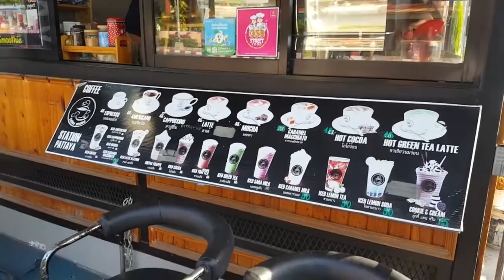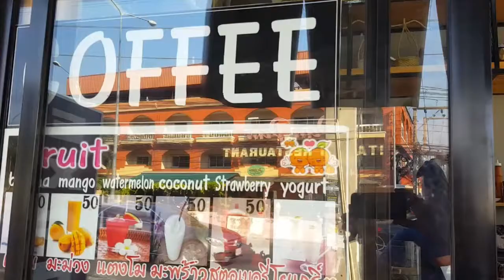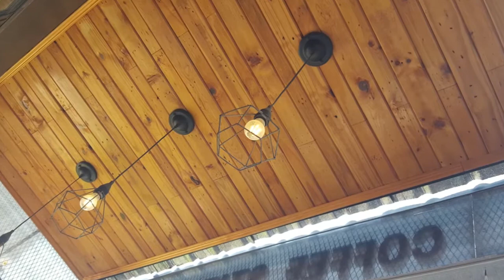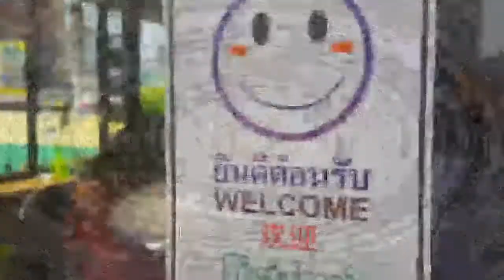COFFEE STATION, JOMTIEN, Thailand, on Coffee Chill TV ... coffeechilltv . จอมเทียน คาเฟ่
Another top noth cafe, close to seaside in Jomtien Pattaya Thailand.

There are more original stories, 100% free for you to explore here.  @CoffeeChillTV

Restaurant Guru, Twitter, Trip Adviser, RUMBLE and Instagram

Check Out;
Travel, Food, Drink, Fun, Photography plus

This video log (v-log) was filmed prior to the Corona (COVID19) virus, being declared a global pandemic. Wherever you are in the world today, please take care.